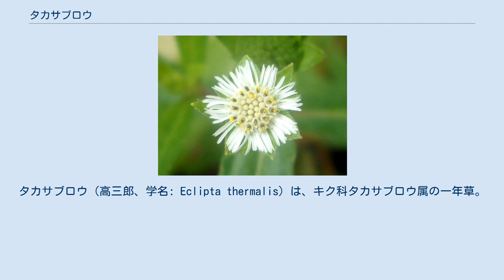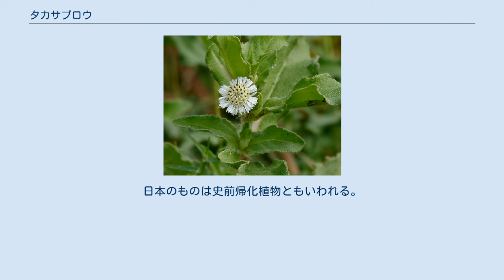タカサブロウ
タカサブロウ（高三郎、学名: Eclipta thermalis）は、キク科タカサブロウ属の一年草。
水田雑草として多く見られ、その他湿気の多い土地に生える。
花が円盤状で周囲を舌状花が縁取り、果実には綿毛がなく、碁盤の目状に平面に並ぶ様子など、小さいヒマワリを思わせる形態をしている。
 タカサブロウという和名の語源については諸説あるが、不明。
別名はモトタカサブロウ。
 高さは数10cm。
茎はやや柔らかく、節ごとに葉を対生する。
折ると傷口がすぐ黒くなり、筆のように書く事が出来る。
 葉は楕円形で、時にごく粗い鋸歯があり、柔らかいがやや厚みがある。
粗い毛があって表面はざらつく。
 頭花は夏に咲き、径1cmほどで、その割に高さがない円盤状。
外周の舌状花は白く、内側の筒状花は黄緑色。
 果実（痩果）は3-4稜形で、両側に翼がある。
 日本の本州以南、朝鮮半島、中国、東南アジア、南アジアに広く分布する。
日本のものは史前帰化植物ともいわれる。
 「旱蓮草（カンレンソウ）」の名で漢方に用いられる。
また、インドのアーユルヴェーダでも用いられる。
 タカサブロウ属（タカサブロウぞく、学名: Eclipta）は、キク科の属の一つ。